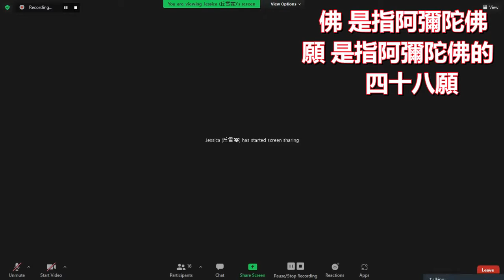b會念阿彌陀佛的人是這樣的 他生活非常的自在 爲什麽 隨喜功德麽 不會念的人 一切法 一切萬物 每一件事情 都是要執著 你説念佛有用嗎 2021917學悟法師070A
第二 藕益大師爲我們説明 第二個是什麽呢【信佛願】佛 是指阿彌陀佛 願 是指阿彌陀佛的四十八願 爲什麽藕益大師要我們深信四十八願呢 要我們深信阿彌陀佛曾經在因地修行的時候有發這麽大願 為一切衆生建立了西方極樂世界 而建立了這麽好的一個環境 讓我們十方一切衆生 能夠到西方極樂世界 能夠聚會一處 爲什麽呢 這個問題我們一定要把它找出來 因爲四十八願 都是繞著這一句阿彌陀佛的名號 大家一定要記得 整個四十八願都是繞著這一句阿彌陀佛的名號的功德 而釋迦牟尼佛講經説法四十九年都是繞著這一句阿彌陀佛的名號 一句阿彌陀佛名號 整個展開來都是701周遍法界一切衆生 整個虛空法界都離不開這一句阿彌陀佛的名號 所以尊敬的諸位同修大德 從這個角度 你可以瞭解這一句名號的功德真的不可思議的 虛空法界 周遍法界都離不開這一句阿彌陀佛名號 所以在這個地方藕益大師爲什麽教我們要深信四十八願 因爲只要你能夠把四十八願瞭解聽懂明白了 你才能夠對這一句名號 阿彌陀佛的名號功德 才能夠產生深信 原因就是在這個地方 今天爲什麽我們念佛的人多 得力的人少 什麽原因 這個我們一定要很大的思維 810
所以尊敬的諸位同修大德 你們想一想 你們自己去思維一下 整個虛空法界 釋迦牟尼佛講經説法四十九年 都離不開這句阿彌陀佛 所以你今天能夠念這一句阿彌陀佛 你要怎麽念呢 你要怎麽念這一句阿彌陀佛 我告訴你一個秘訣：你把你的身體所有的細胞都離不開這句阿彌陀佛 你把所有的 所聽到的 所看到的 六根接觸六塵 都離不開這句阿彌陀佛 用這種的精神來念這句阿彌陀佛 哪來不成就的道理 不管你聽到什麽 你看到什麽 你在外面聽到什麽樣的聲音 你在外面看到什麽樣的環境 看到一切處 一切人 一切物 你都離不開這句阿彌陀佛 你念這句阿彌陀佛哪來不成就的道理 我們有沒有用這種心態來念阿彌陀佛 沒有 你的六根接觸六塵 都是在迷惑 所以你念這句阿彌陀佛名號 得不到利益的原因就是在這個地方
所以爲什麽祖師大德把四十八願 這四十八願裡面總共有十三願 都是在講什麽 聞名號獲得功德利益的 你只要聞到這句阿彌陀佛名號 你就能夠獲得無量無邊的功德利益 何況你用你的真誠心來念這句阿彌陀佛名號 那就更不可思議了 你看祖師大德把四十八願 總共有十三願都是講一切衆生聞到名號 這句名號的功德 你就有不可思議的功德 何況你用你的真誠心來念這句阿彌陀佛 那更不可思議了 所以蓮池大師怎麽説呢 我們看下面 1036
你看蓮池大師講得非常好【舉其名號 兼眾德而俱備 專乎持也 統萬行而無遺】這就告訴我們什麽 告訴我們這一句阿彌陀佛的名號 阿彌陀佛的四十八願都是像什麽 一條大船 能夠幫助我們一切衆生 在苦海當中離苦得樂 而能夠帶到我們一切衆生離苦得樂往生西方淨土 就是像一條大船一樣 無論你什麽樣的善根 無論你什麽樣的根性 無論你今天造了什麽樣的業 只要你相信這一句阿彌陀佛 只要你相信有四十八願 阿彌陀佛都能夠幫助我們離苦得樂的 所以阿彌陀佛的四十八願就像什麽 大願船 能夠運載一切萬物 往生到極樂世界 到達彼岸的道理 1201
你要相信 因爲這個世間真的很苦的 尊敬的諸位同修大德 太苦了 今天 你看看我們現在外面的這個疫情 帶來多少的 很多的不方便 帶來多少的種種的恐懼害怕 那以後如果來了一個更大的 那怎麽辦呢 以前我們常常聽到有世界大戰 有第一次 有第二次 有第一次 有第二次 有第二次 一定有第三次的 那以後的第三次世界大戰 那就是等於毀滅世界了 爲什麽 因爲都是核子彈的炸彈啊 你看這個世界真的 都是被那一些人  聰明的人【聰明反被聰明誤】了 這些聰明人毀滅了 種種的 我們都不知道 因爲在這個世間 沒有人能夠預料明天發生什麽事情 所以我們一定要好好老實念佛 每一天不斷的要念阿彌陀佛 只要你能夠把這句阿彌陀佛應用在生活 處事待人接物 那你有保障 你這個保障將來能夠帶到我們離苦得樂 往生西方淨土 你就了生死了 所以尊敬的諸位同修大德 這個道理我們一定要瞭解 要明白 我們今天坐下來念佛 最主要不是叫你說：我要來修福德 功德 那個是小事 這句阿彌陀佛最主要是要修什麽 叫你放下 放下你的煩惱 放下你的自私自利 放下你的貪瞋痴慢疑 放下你的名聞利養 你才能夠幸福啊 你今天念阿彌陀佛 但是你的内心對這個欲望 對於這個貪心 對於這個瞋恚 對於名聞利養 對自私自利都放不下 你念這句阿彌陀佛就不會得力的 你都是跟阿彌陀佛結個緣 所以我們今天坐下來念佛的目標是什麽 就是要把你的煩惱放下 你要懂這個道理 你要會念阿彌陀佛 所以會念阿彌陀佛的人是這樣的 他生活非常的自在 爲什麽隨喜功德麽 不會念的人 一切法 一切萬物 每一件事情 都是要執著 你説念佛有用嗎 沒有用 所以尊敬的諸位同修大德 這個就是我們爲什麽這一生能夠遇到這個法門 確實真的你的善根福德因緣非常的豐厚